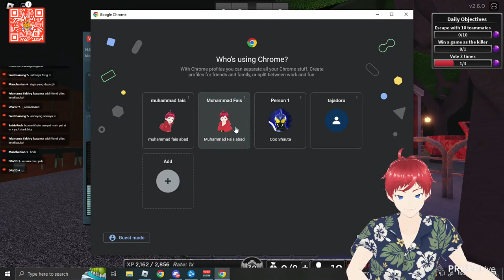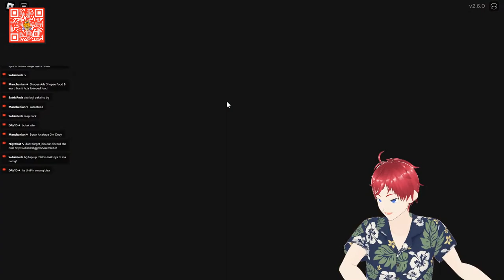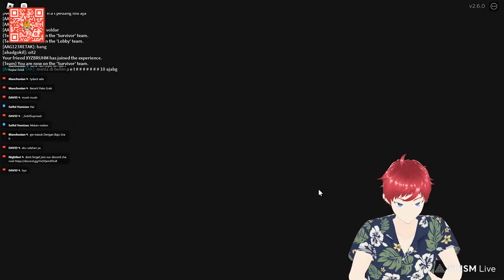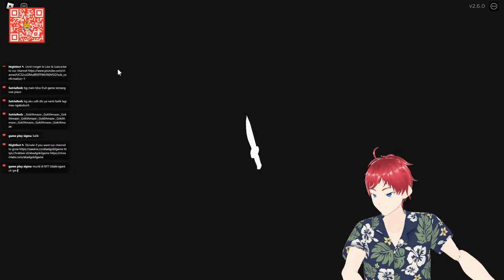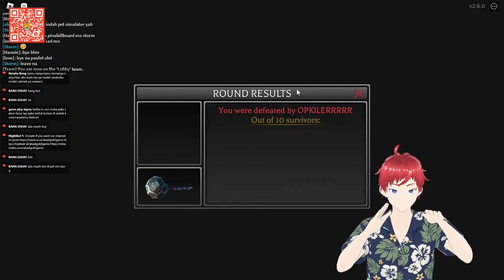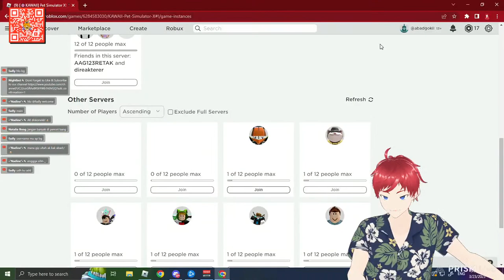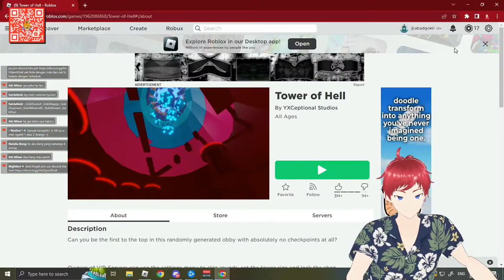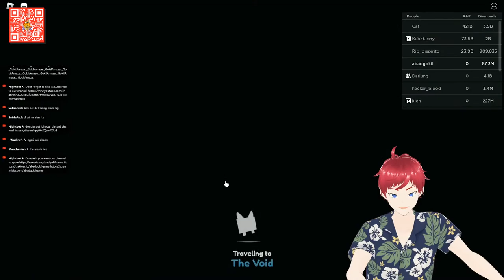[🔴LIVE] NGABUBURIT MAEN ROBLOX I ROBLOX INDONESIA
Halo semuanya saya AbadGokilgame kalian bisa memanggil saya abad
Saya suka bermain game,mabar sama semua orang dan memiliki teman

CERITA ABADGOKILGAME
saya abad saya adalah manusia yg di teleportkan ke dunia isekai  untuk mencari waifu saya dan saya menjadi Vtuber atau  stremmer,saya berumur 17 tahun dan saya suka bertemen dengan banyak orang dan bermain game dengan banyak orang...
Enjoyy dengan video short saya dan live saya
Dukung Channel AbadGokilGame berkembang dan kalau mau lebih meng support abadgokilgame lebih semangat lagi membikin video kalian bisa donate dan mendapatkan member abadgokilgame😊

Terimakasih untuk kalian yg sudah subribe dan like channel AbadGokilGame untuk berkembang dan menghibur kalian semuaa
Enjoyy yah sama live dan short AbadGokilGame

Kredit Intro Opener
SUPER MARIO BROS REMIX / GAMING MUSIC

Hlo semuanya maaf saat live abad ke skip atau kelewat chat kalian  tolong yah di maklumin karena mata AbadGokilGame cuman ada 2 jadii kalian sabar yahh
ini live terserah kalian mau ngomong apa yg penting baca peraturan di bawah inii yahh

Peraturan :

1) Tidak boleh spam / menanyakan hal yang sama berulang-ulang

2) Tidak boleh bahas politik dan yang menyinggung SARA (Suku Ras Agama)

3) Hargai Privasi setiap orang